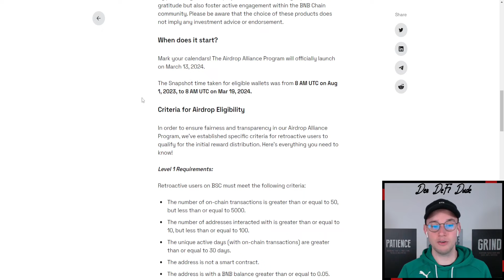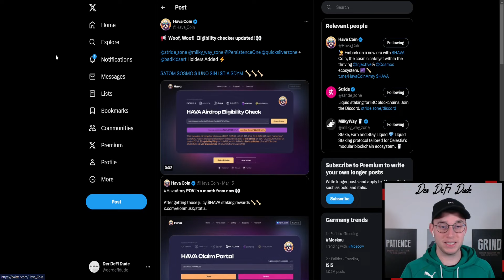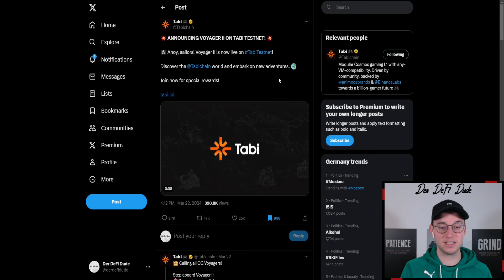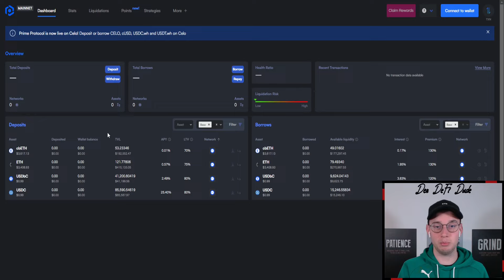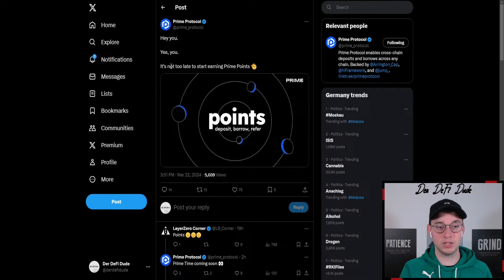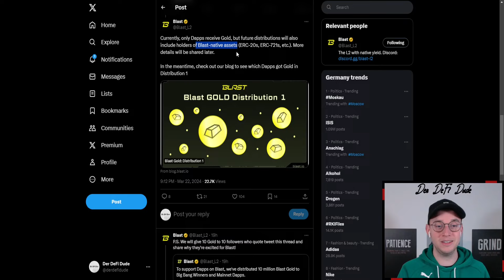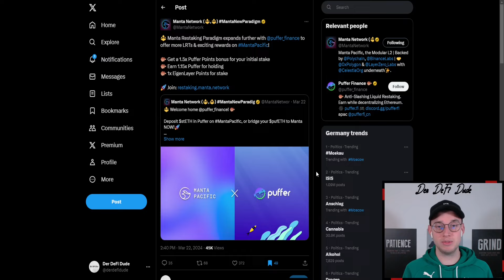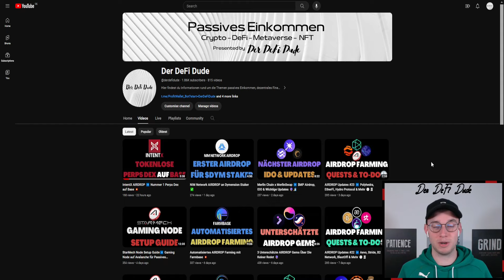AIRDROP Updates #24 ➡️ Binance, TabiChain, MilkyWay & Mehr 🕔📓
(shoot me a message on telegram for an invite code)

🖥 MEINE KRYPTOBÖRSEN

📈 MEIN STEUERTOOL